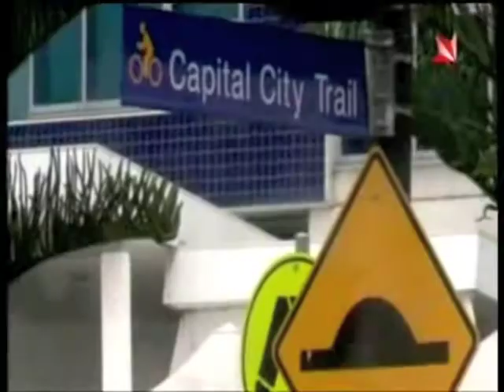2011 Maltese Cook Off featured on Maltese TV show, Xarabank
The Maltese Cook Off held in Melbourne in 2011 featured in the popular Maltese TV program Xarabank.  Thanks to Innovating Visuals for footage from the Cook Off.